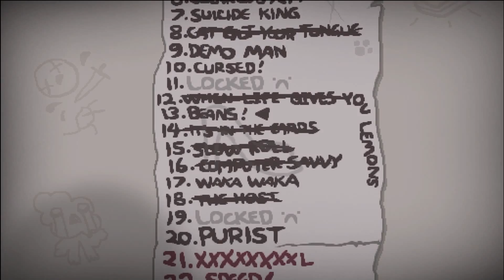The Binding of Isaac: Afterbirth - Let's Play - Episode 46 [Chili]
This challenge is much more difficult than the name would make it out to be!

Seed: 6DEB K1D0

Being Charwhale, I post a plethora of gaming content for YouTube at least twice a night. Be sure to check it out if you're interested in pick up videos for my personal video game collection, long standing series, such as The Binding of Isaac, and playthroughs of new releases, as well as my favorites from the past.